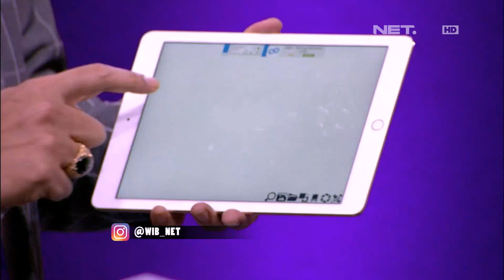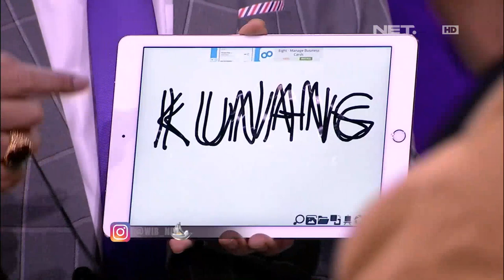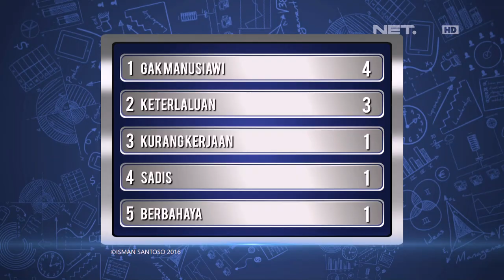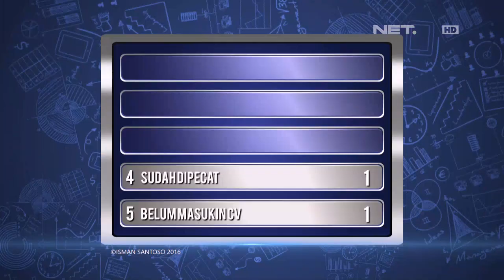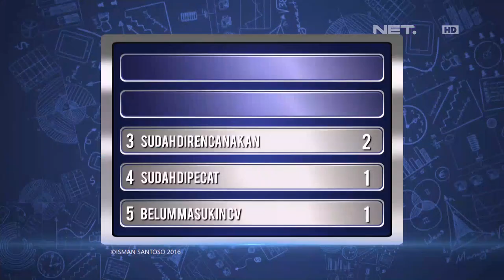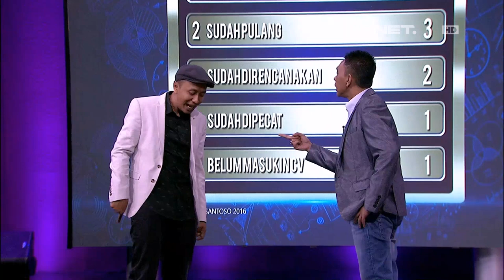Protes Sama Hadiahnya, Bedu Malah Nyakitin Diri - WIB (4/4)